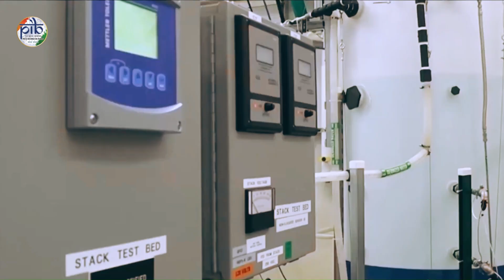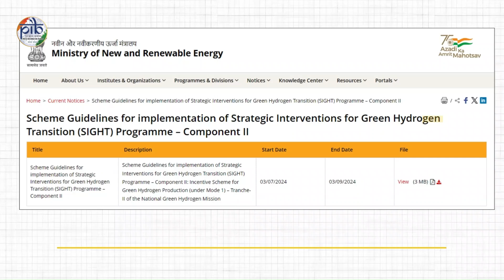National Green Hydrogen Mission: A roadmap to revolutionize the energy landscape!🌱🌎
➣ With the potential to achieve energy security, NGHM aims to establish India as a global leader in producing, utilizing, & exporting green hydrogen and its derivatives

Get to know more with PIB explained !📽️